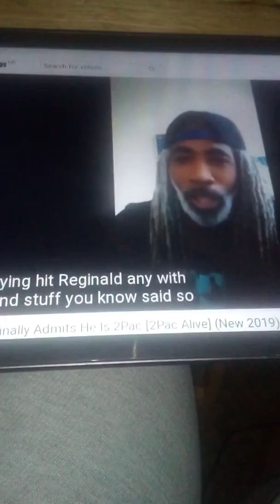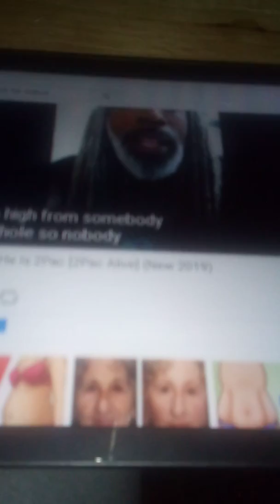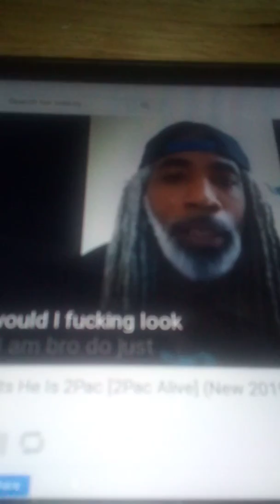Akil the MC admitting he's Tupac (video proof)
Finally he said it while he calling out Jay z you know how I can tell he's makaveli he talks about California the way his voice just turned deeper or dry snitching I thought he said something about Suge knight he's right jay z is a scary person